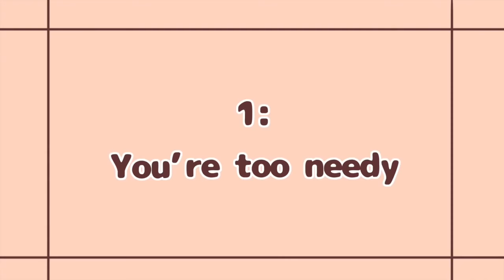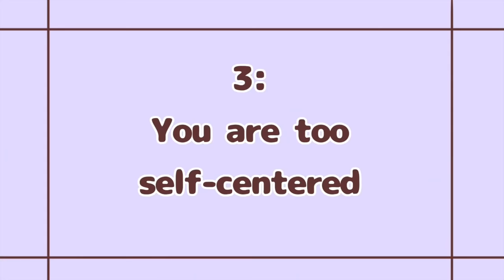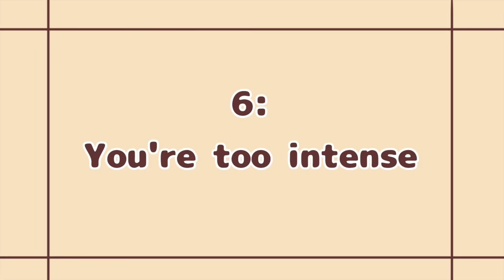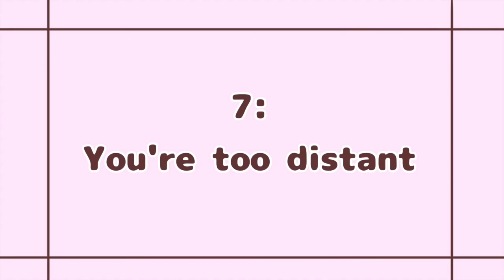7 Reasons Why People Ignore You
It hurts to be ignored by the people you care about, and even more so when you don’t know why. u. Are you pushing people away without meaning to?

Credits
Writer: Chloe Avanasa
Script Editor: Kelly Soong
VO: Amanda Silvera
Animator: Marissa Rose
YouTube Manager: Cindy Cheong

References:

Kiki, I. (2018). “11 Reasons Why People Ignore You.”

Radwan, M. F. (2017). “Why Do People Ignore Others?”